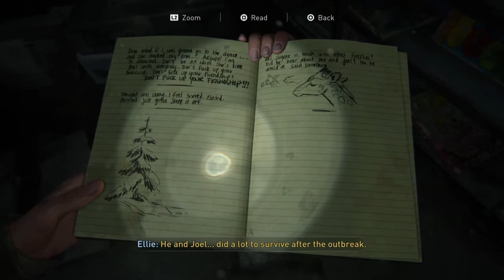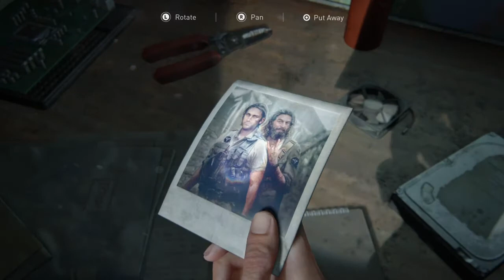The Last of Us™ Part II_walkthrough part 2